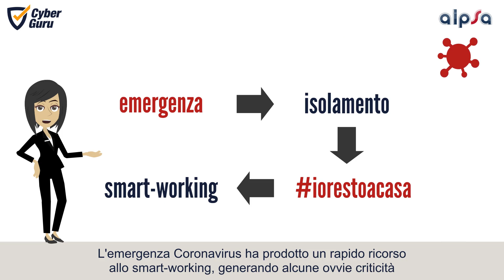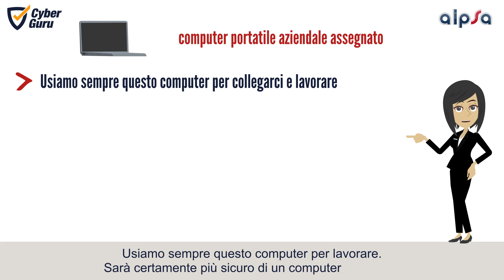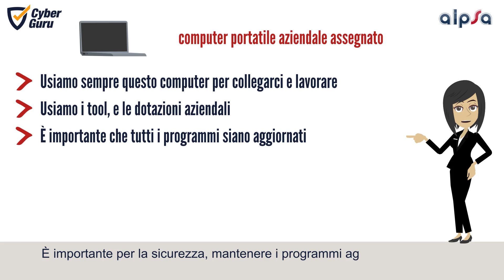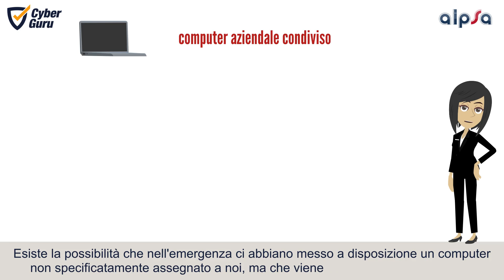Cyber Pillole #1 - Speciale Smart Working - Computer aziendale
L'emergenza Coronavirus ha prodotto un rapido ricorso allo Smart-working, generando alcune ovvie criticità. Questa modalità di lavoro necessita una maggiore attenzione e vigilanza per proteggersi dalla criminalità Cyber.
Queste pillole, in edizione speciale, forniranno degli utili consigli per uno smart working senza pericoli...